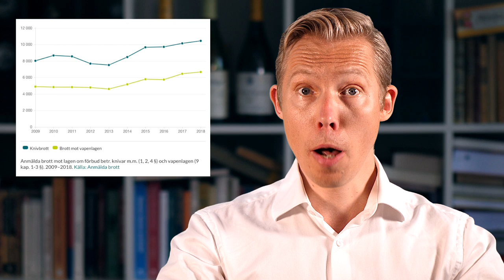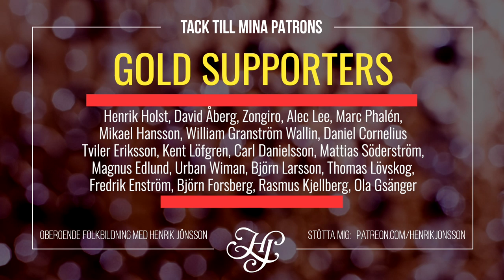WHAT IS HAPPENING IN MALMÖ?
What is going on in the city of Malmö, Sweden? Very different things, depending on who you ask: this is a story of bombs and unicorns. Today I attempt to bring you an overview of the good, the bad and the ugly when it comes to my own home town.